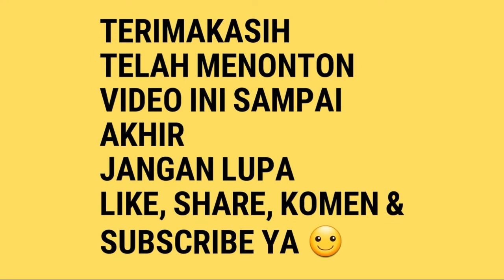Sun Conure Burung Gemesin kayak mantan!